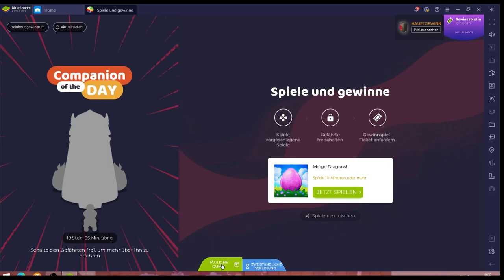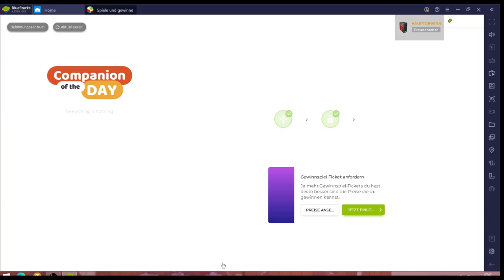Merge Dragons! #28.03 JndT (BlueStacks)